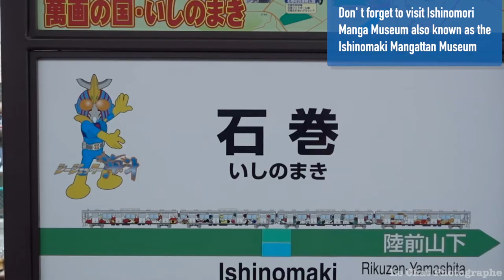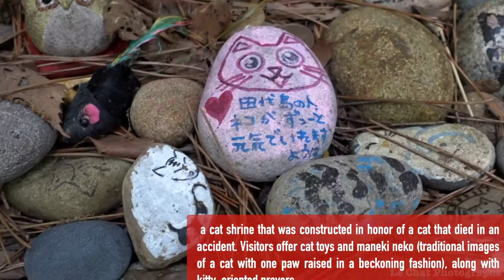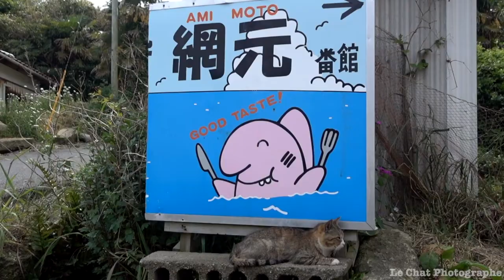🇬🇧 Cats Island ( Manga Island ), the dream place for cats lovers . Japan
Tashirojima is a small, rural island off the coast of central Ishinomaki City in Miyagi Prefecture. Informally known as "Cat Island", Tashirojima is inhabited by several hundred felines, which are cared for and worshiped by few old fishermen. The cats were originally brought over to help with pest control around the island's silkworm farms, and since then their numbers have increased to the point that they now outnumber the island's aging human population
Since 83% of the population is classified as elderly, the island's villages have been designated as a "terminal village" (限界集落 Genkai-shūraku) which means that with 50% or more of the population being over 65 years of age, the survival of the village is threatened.[
The population built the small, cat-sized Cat Shrine (Nekokamisama), at the center of the island in dedication to a cat that was accidentally killed by a falling rock.
Tashirojima is also known as "Manga Island", due to a manga themed camping resort built on the southern tip of the island.
 The resort consists of several cottages shaped like cats that feature cat-themed artwork drawn by famous manga artists such as Ishinomori Shotaro, Chiba Tetsuya and Kimura Naomi